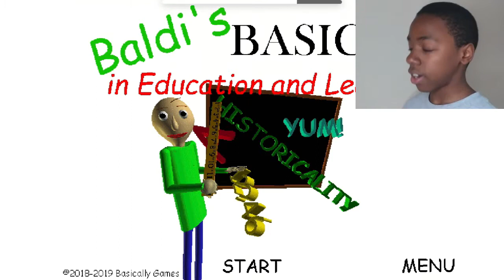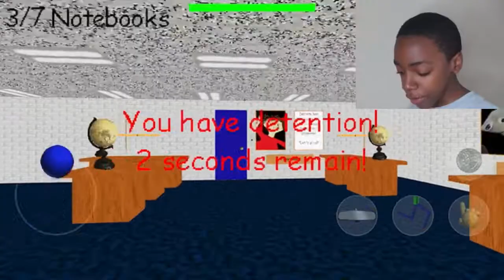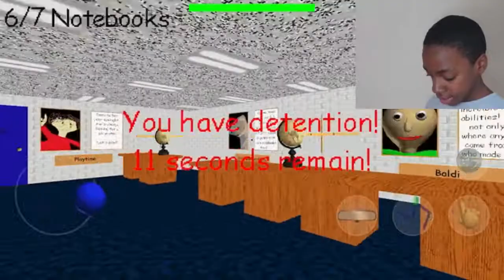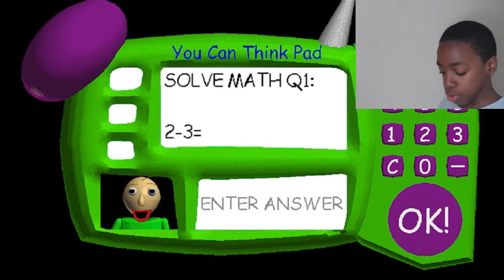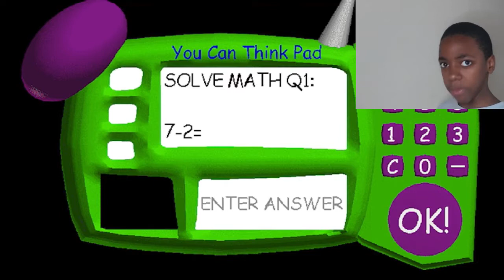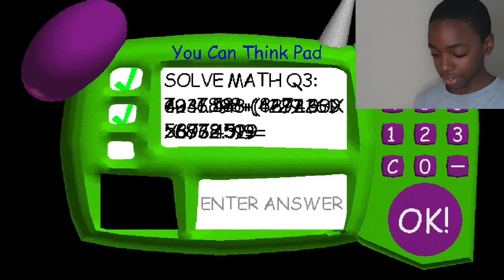NOT NOW PLAYTIME, A CRAZY BALD GUY TRYING TO KILL ME! Baldi’s basics part 5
Why did I upload this 11 o clock at night? I don’t even know.